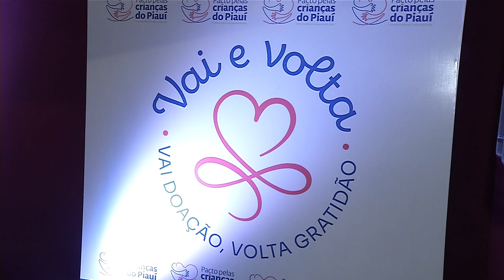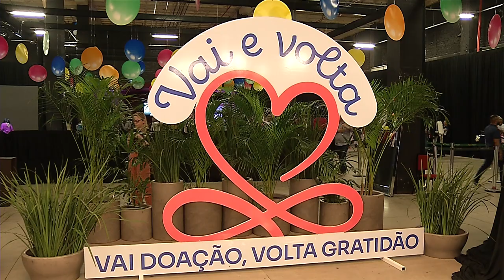Veja a abertura do Bazar Pacto pelas Crianças